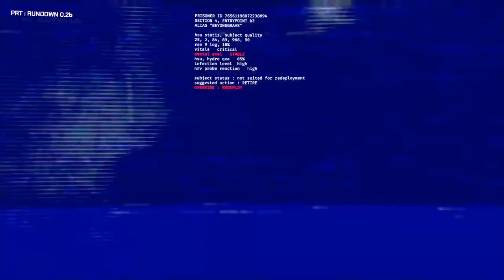GTFO Let's Fail Ep: 18 | Axel Grave Fail Inc | Survival Horror Gaming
Ceuring Axel and Lotus all gear up to try out gtfo r2b3 in which you must find a terminal and connect it to the system. Three people is just asking for trouble as we already know.